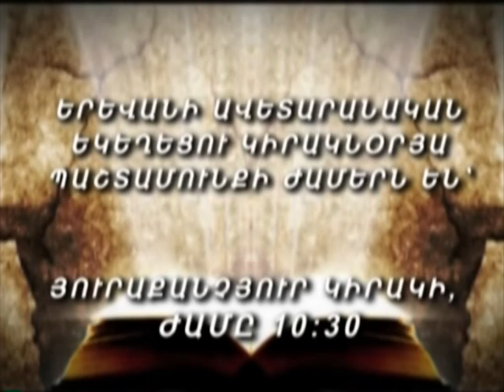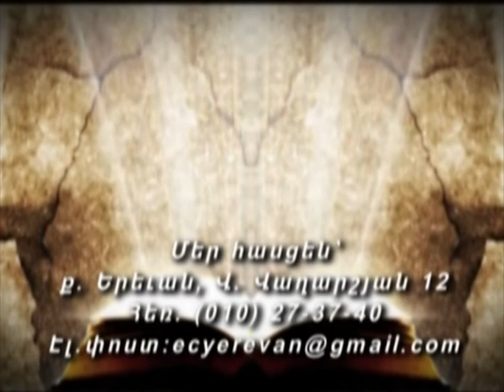Դանիել 12.06.2016թ.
Պատգամաբեր՝ Վեր. Վաութեր Դրոփփերս - Եվրոգործընկերներ կազմակերպության նախագահ /Նիդեռլանդներ/